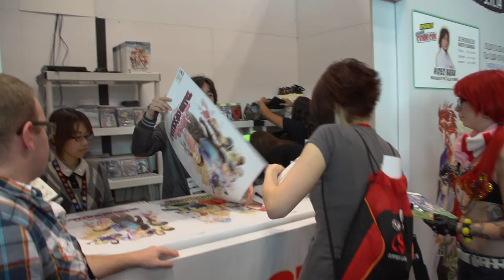Hideo Baba talks Tales of Xillia 2 and Tales of Symphonia Chronicles at NYCC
Tales of series producer Hideo Baba visits New York Comic Con to meet fans and promote Tales of Symphonia Chronicles while giving some insight into the development of Tales of Xillia 2.